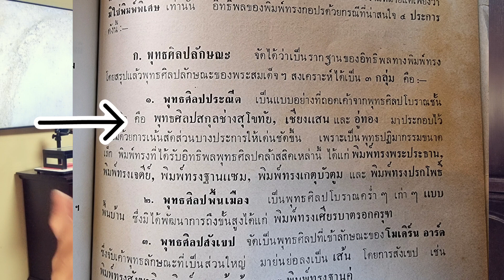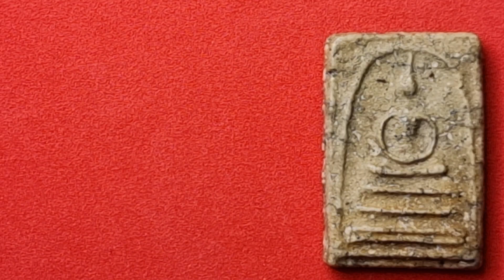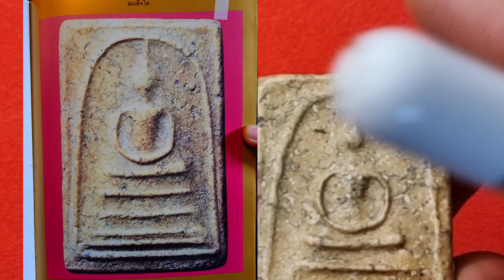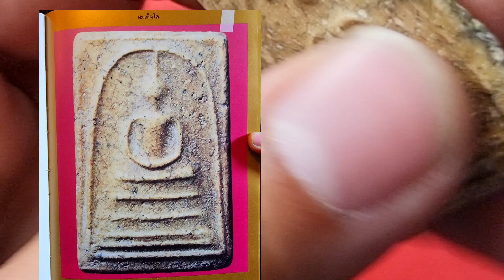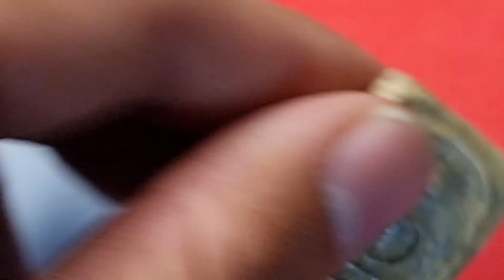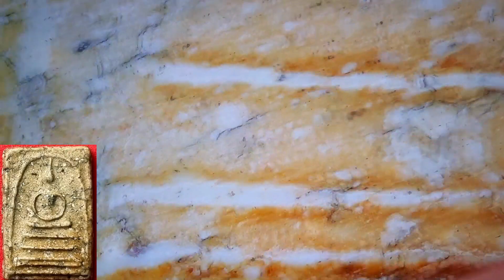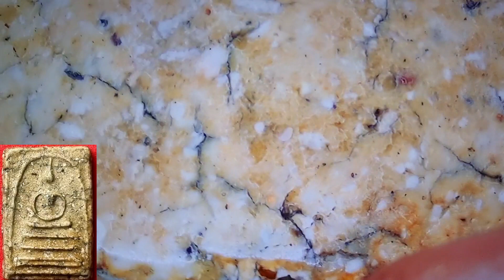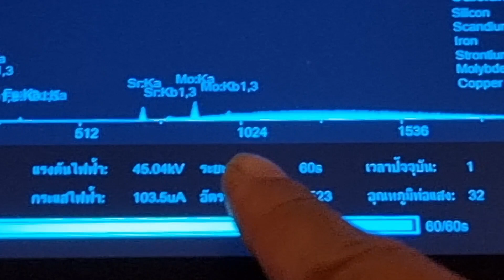เก็บพระสมเด็จตามตำราEP339:ศึกษาเนื้อพระสมเด็จพิมพ์เส้นด้าย 2413 ไม่บรรจุกรุ เปรียบเทียบ